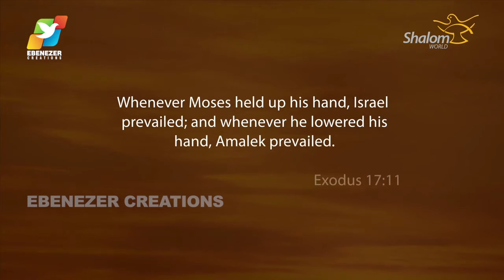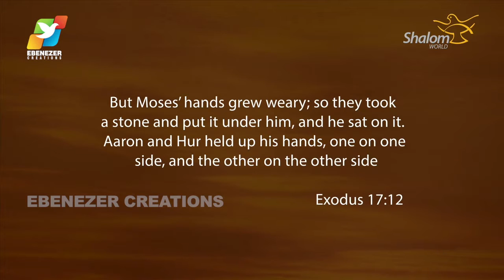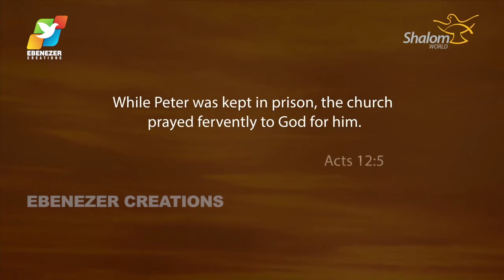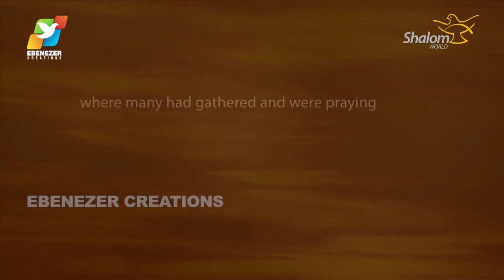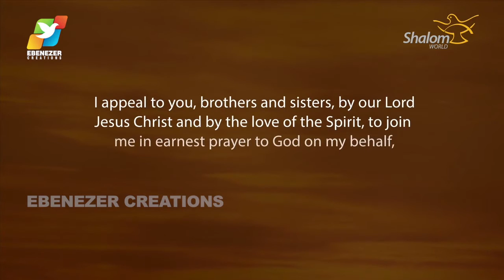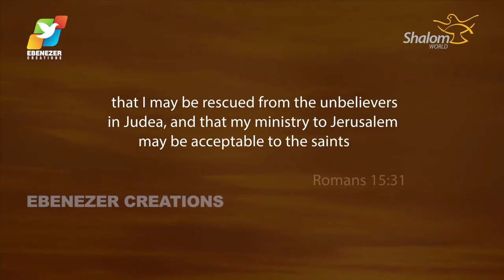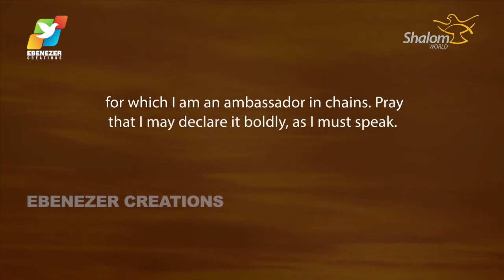Thunder of God | Fr. Soji Olickal | Episode 34